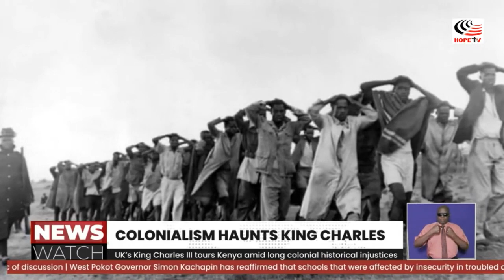UK's King Charles III tours Kenya amid long colonial historical injustices